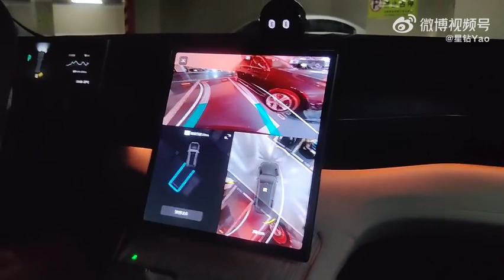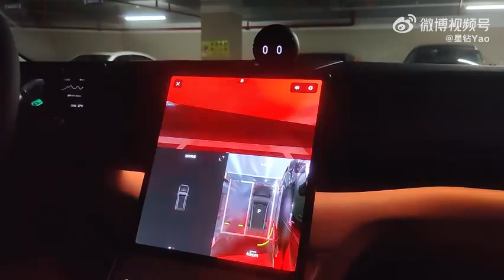NIO ES7 automatic parking